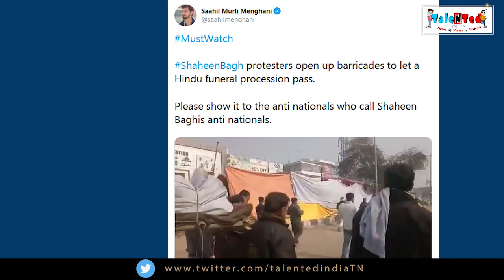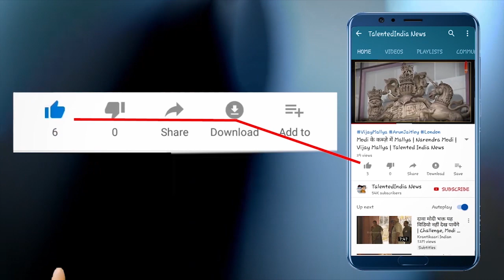शाहीन बाग में जो रास्ता किसी के लिए नहीं खुला वह इनके लिए खोला गया | Talented India News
दिल्ली के शाहीन बाग़ में चल रहे विरोध प्रदर्शन को लेकर लोग तरह-तरह की अफवाहें उड़ा रहे हैं, ऐसे में शाहीन बाग़ में रविवार को एक ऐसी तस्वीर देखने को मिली जो सभी का नजरिया बदल सकती है। यहां प्रदर्शन कर रहे मुस्लिम भाइयों ने एक हिन्दू की अर्थी के लिए रास्ता खोला।